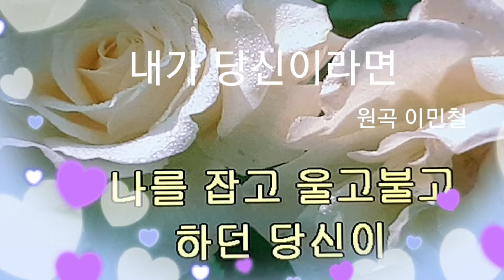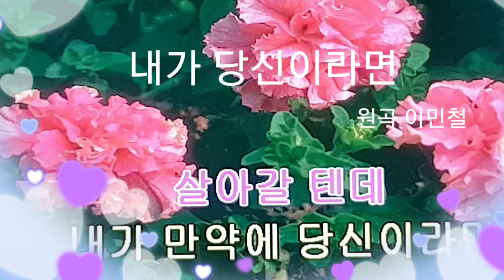가수 이민철&내가 당신이라면(타이틀곡)&엘프영상ㆍ스마일영상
마음을 담은 위로와 격려에 감사드리며,
가수 이민철님의 대박을 기원하며 엘프영상을 올립니다.
가수 이민철님을 많이 응원해주시고 사랑해주세요.
뮤직엔터테인먼트 스마일영상 김광선 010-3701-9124 드림